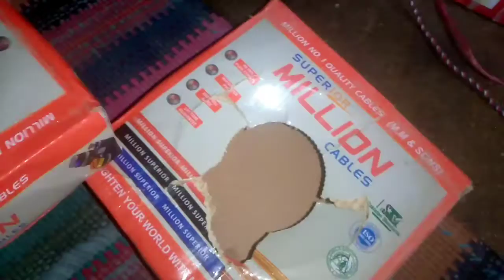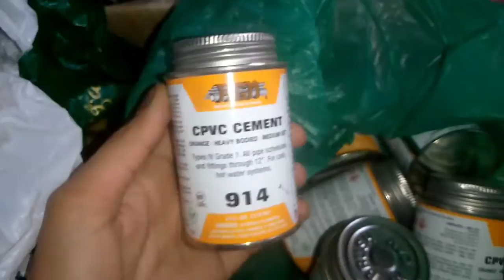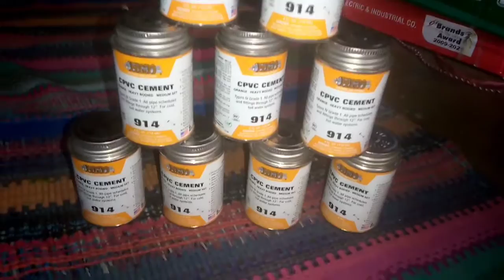Ghar Ky Renoration Ka Samaan Anaa Start Ho gaya 😍 KashafKhanOfficial# RoutineVlog#